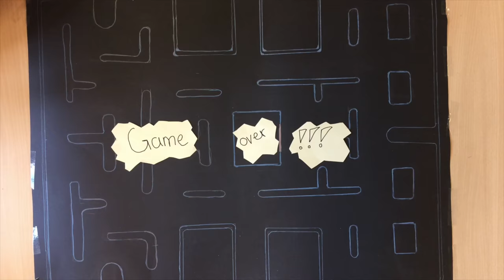Pacman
Projektwoche CSG  2018 - Animationsfilmprojekt